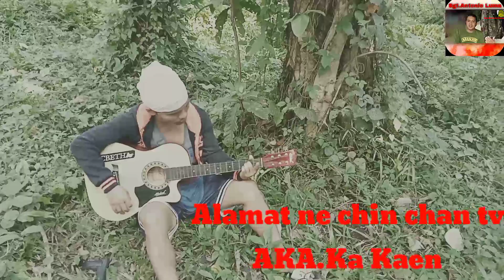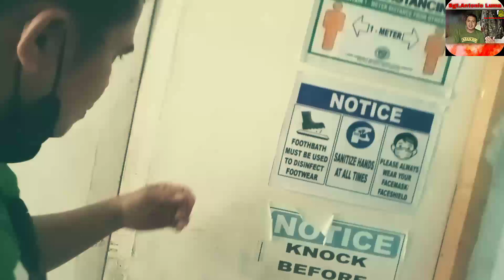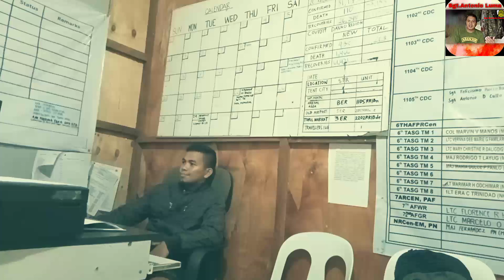Ikaw lang aking sandalan ama episode 4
for entertainment only collaborate with boylayag and alamat ne chin chan tv